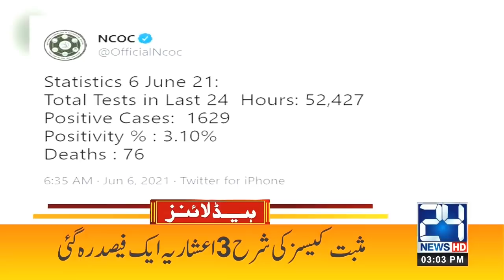No Exam !! | 3pm News Headlines | 6 Jun 2021 | 24 News HD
24 News HD is one of the leading news channels of Pakistan bringing you the latest current affairs from Pakistan and around the world.  Live National Assembly and Senate Session.